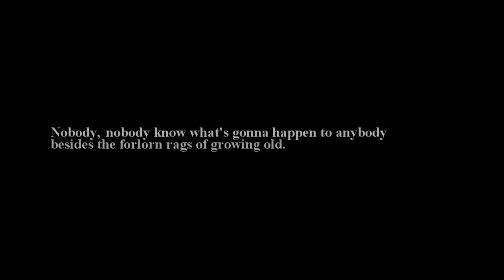Sal & Dean | Pictures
«… always out of reach, 'cause you're always in my head…»

Started this video almost a year ago, but never had the right amount of inspiration to finish it. But I decided it to give it another go because these two deserve it. This is a weird video for me, though, because I don't ship them in the book, not even in the slightest, but I don't know… there's something about Sam Riley and Garrett Hedlund that makes Sal & Dean utterly shippable. And I think their story is just so sad. The way that they (as well as Jack Kerouac and Neal Cassady) never saw each other again after 1951… And that line at the end of the film just about kills me.

Anyway, it's not much, but I hope you like it. And if you haven't watched this film, please do. It's a great film and Sam and Garrett are amazing in it. Oh, but don't forget to read the book first.

Coloring by: theGangstatutorials (slightly modified by me).

Fonts: Juice ITC (tag) and Times New Roman (other text).

-Cátia. xo